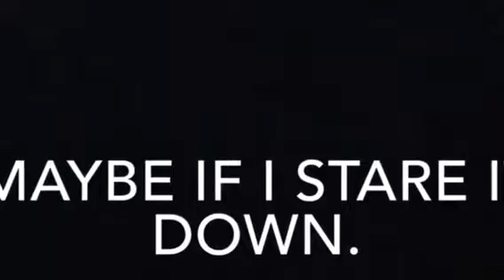ace.daily e123 (5/5/17) Practice Makes...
Drone Practice